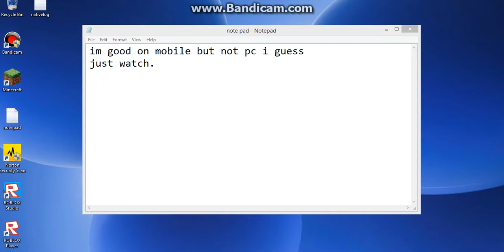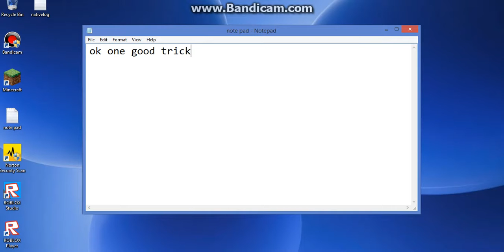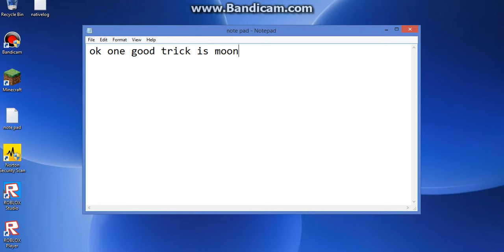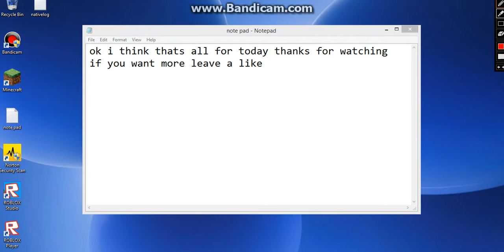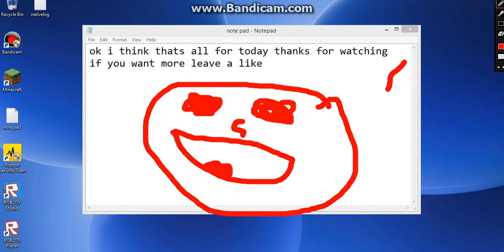Hill Climber on pc ep1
so I got hill climber for pc and I suck on pc but ill get better lets make this into a series this is ep 1